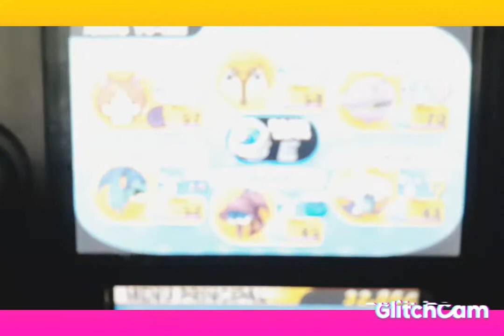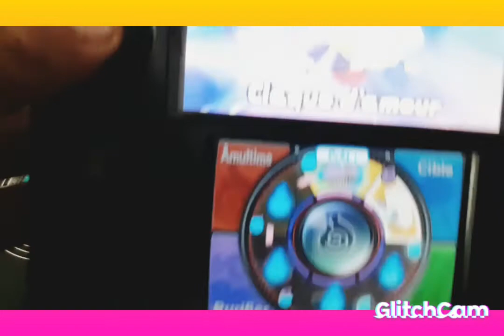Yokai-Watch 1 Désolé on a perdu